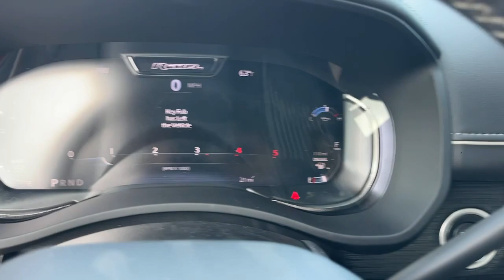2024 Ram 2500 Power Wagon Victorville, High Desert, Hesperia, Apple Valley, Adelanto CA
New 2024 Ram 2500 Power Wagon available at Victorville Motors located in 14617 Civic Dr, Victorville, CA, 92394.
Stock#: 24T2029 - VIN#: 3C6UR5ELXRG238025

This could be the car for you, the  2024  Ram 2500. The Ram 2500 delivers heavy-duty capability, sophisticated style, rugged strength, and technology that keeps you safe and connected. These are just some of the great options this vehicle comes with: Heated Steering Wheel
, Apple Carplay®/Android Auto®, Intelligent Auto on/off High Beams, Touchscreen Infotainment System, Navigation System, Keyless Entry, Keyless Start, 4x4, Fog Lamps, Bed Liner. Don't take risks in a truck that's not up to the task. Get the Ram 2500 and power up.